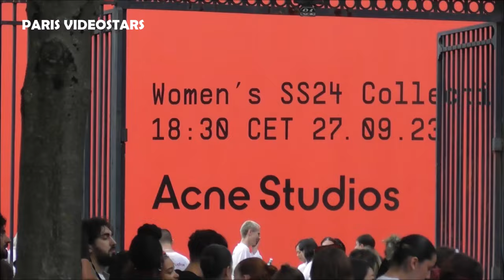Riisa Naka 仲里依紗 ( Alice in Borderland ) @ Paris Fashion Week 27 september 2023 show ACNE studios